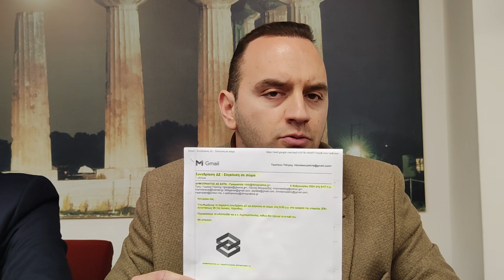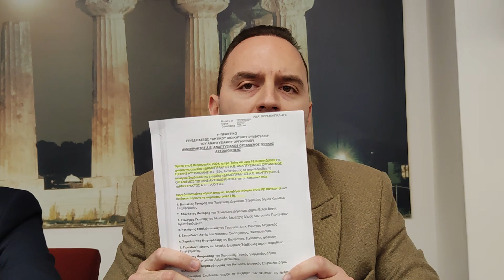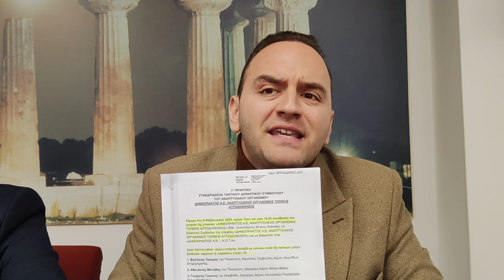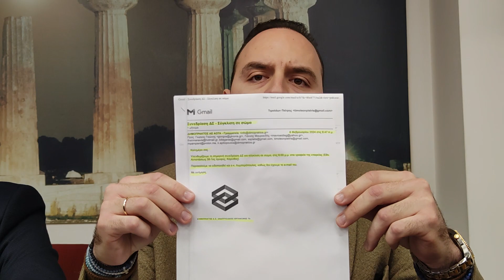συνέντευξη συνέντευξη τύπου για τα τεκταινόμενα στο Δημοπρακτο